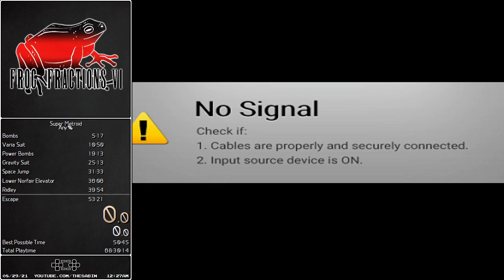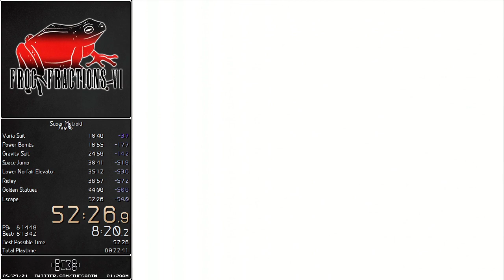Super Metroid Any% Speedrun in 52:26